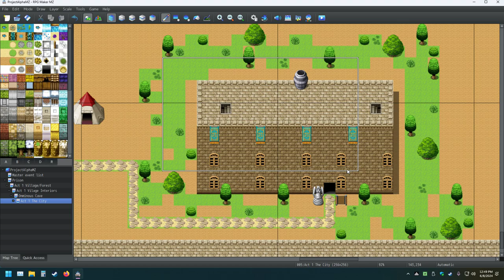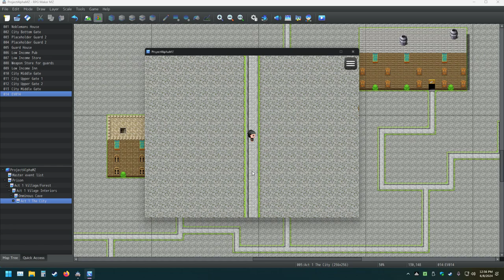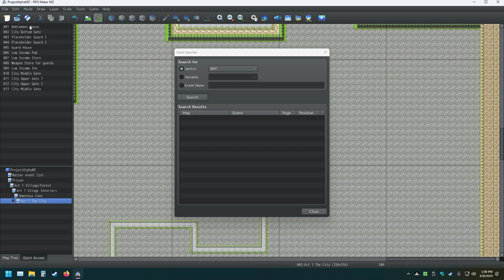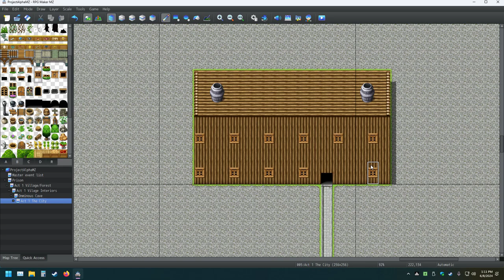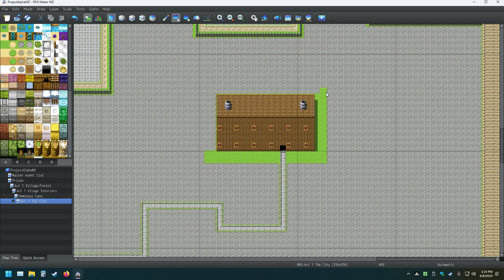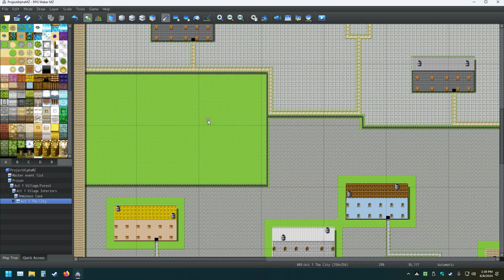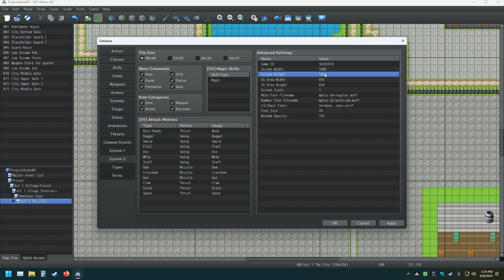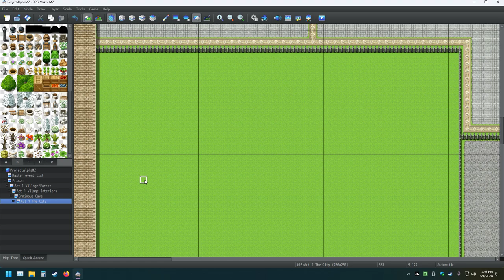My RPG Maker Creation Pt 65 Making The Ultimate Game